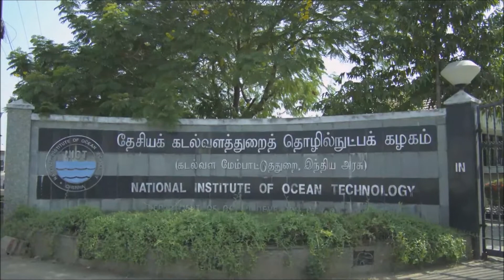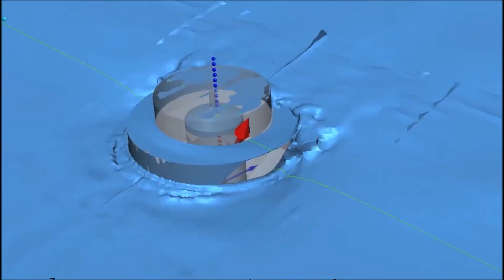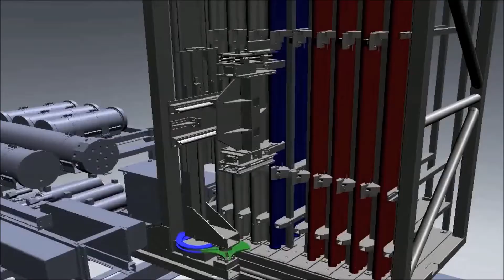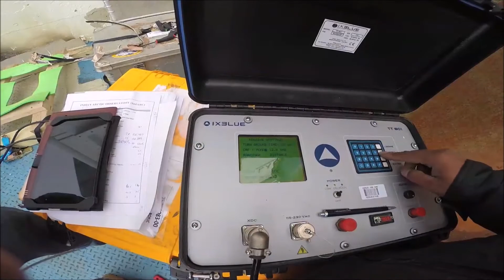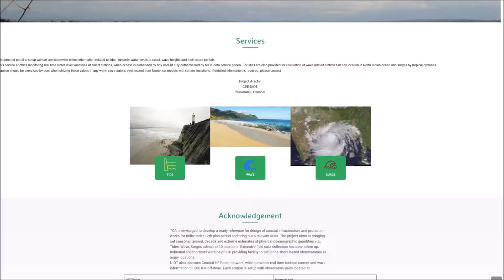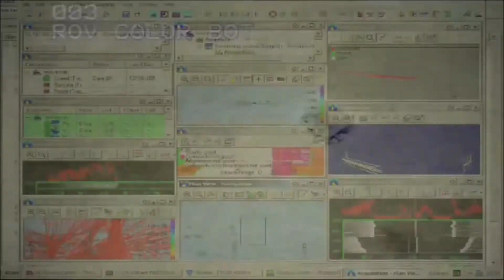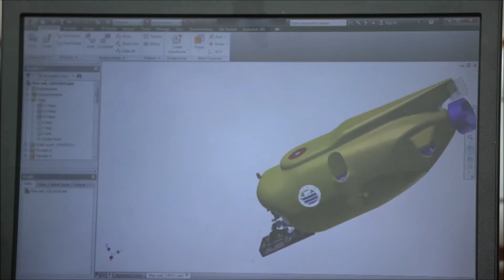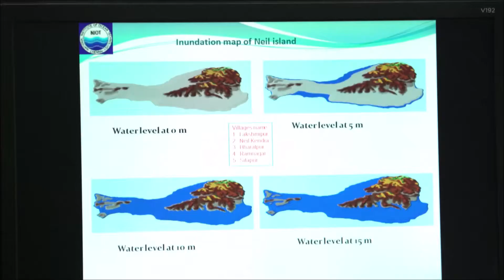25 years of Ocean Research by NIOT/தேசிய பெருங்கடல் தொழில்நுட்ப நிறுவனத்தின் 25 வருட கடல் ஆராய்ச்சி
Growth and success story of Earth Sciences in India during the last 75 years “Bharat Ka Amrut Mahotsav”

25 years of Ocean Research by National Institute of Ocean Technology
Exploration of the Oceans for water, food, energy & climate predictions for societal benefits
From the Coast to the Deep sea

75 ஆண்டுகளில் இந்தியாவில் புவி அறிவியலின் வளர்ச்சி மற்றும் வெற்றிக் கதை “பாரத் கா அம்ருத் மஹோத்ஸவ்”

தேசிய பெருங்கடல் தொழில்நுட்ப நிறுவனத்தின் (NIOT) 25 வருட கடல் ஆராய்ச்சி
சமுதாய நலனுக்காக   நீர், உணவு, ஆற்றல் மற்றும் பருவநிலை முன்னறிவிப்புகளுக்கான பெருங்கடல் ஆய்வு
கடற்கரையிலிருந்து ஆழ்கடல் வரை ஆராய்ச்சி